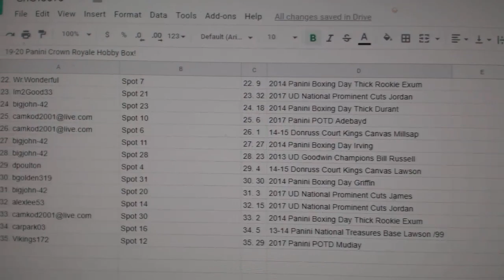C&C High End Box Chancer Basketball Break - C&C GB #10,593